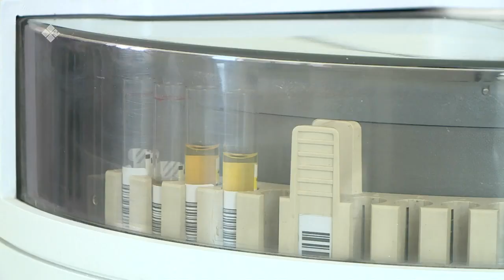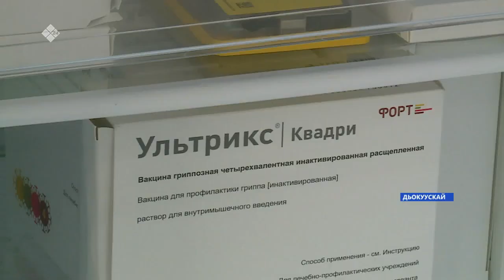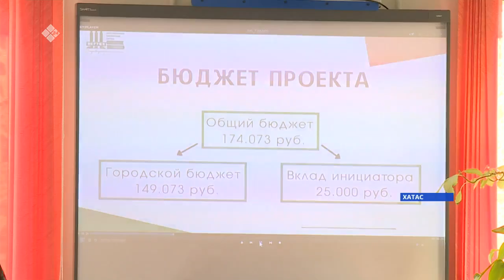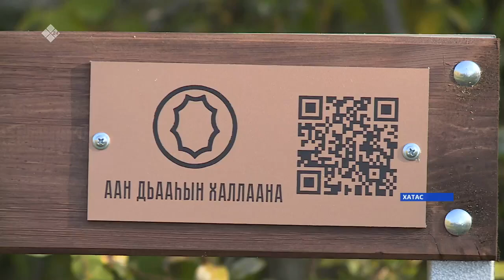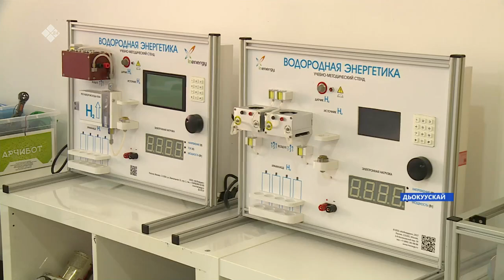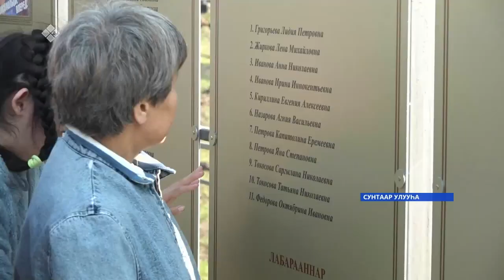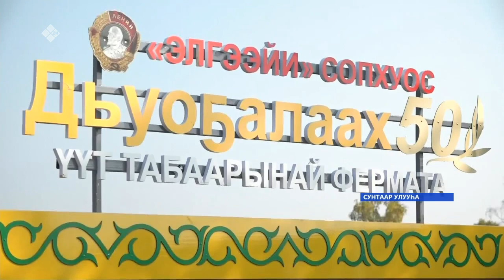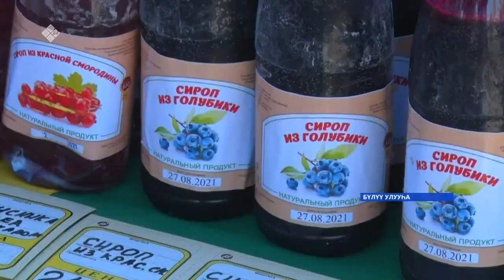«Саха сирэ» информационнай биэрии. Балаҕан ыйын 13 күнэ, 18:00ч.